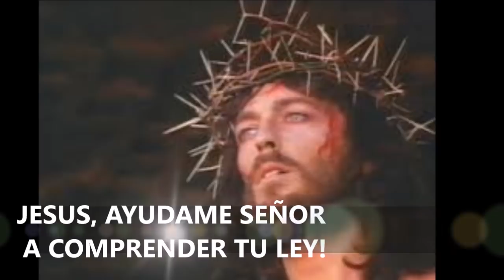EL DIFICIL CAMINO AL CIELO #38 LO QUE DICE DIOS DEL MAL USO DE LA LENGUA Y SU EFECTO DESVASTADOR.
EL EFECTO DEVASTADOR DE LA LENGUA.  TODOS SOMOS PRESOS Y ESCLAVOS DE LA LENGUA. MIDAMOS LAS PALABRAS SIEMPRE, SEGÚN LO PIDE DIOS.
VAMOS A MEDITAR ACERCA DEL EFECTO DEVASTADOR DE LA LENGUA Y LA MALDAD DEL HOMBRE. ESTO DICE LA SAGRADA ESCRITURA Y QUE HOY PODAMOS COMPRENDERLO, PORQUE SE TRATA DE LA LEY DE DIOS Y EL CAMINO AL REINO DE LOS CIELOS.

CUANDO HABLAR DE MÁS, NOS SUMERGE EN LAS ESPESAS TINIEBLAS DEL MALIGNO DEMONIO!